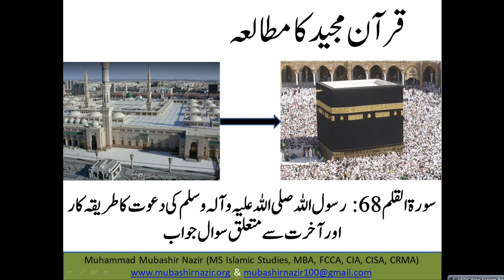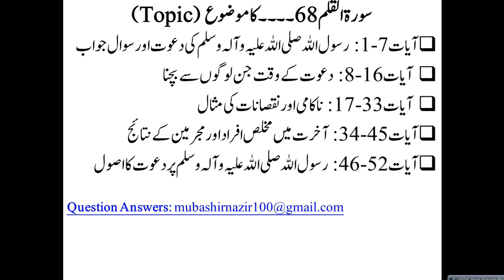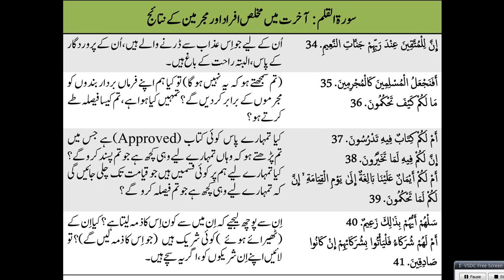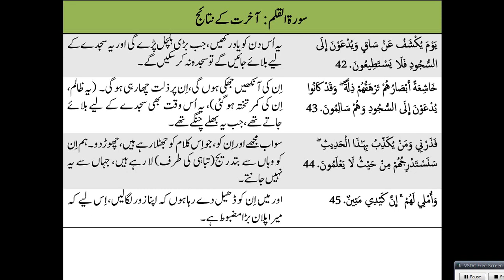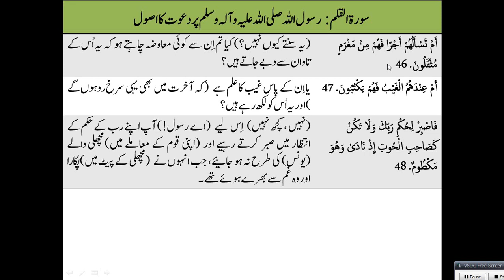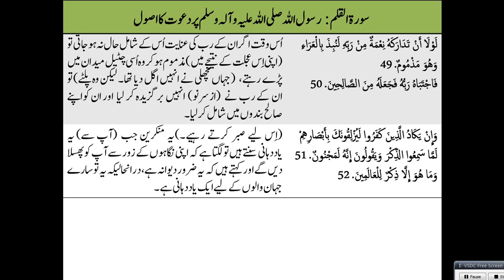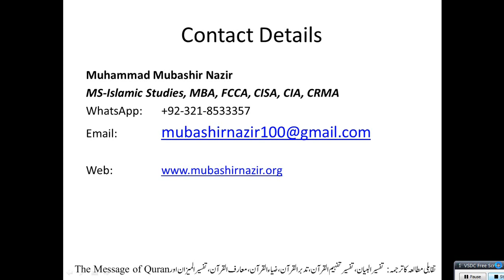Islamic Studies Program QS87 Al Qalam (Surah 68) Religious Preaching Method by the Prophet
Next Lecture
69. Al Haqqah
Al-Baqarah 2
59. Al Hashr
66. Tahreem
108-114. Kausar, Al Kafiroon, Al Nasr, Al Lahab, Al Ikhlas, Al Falaq, Al Insaan
72. Jinn